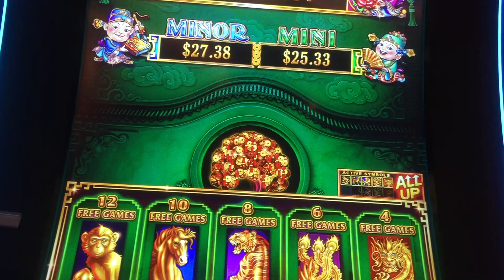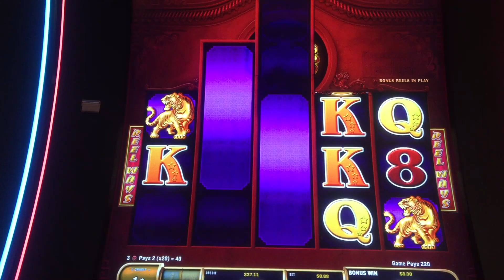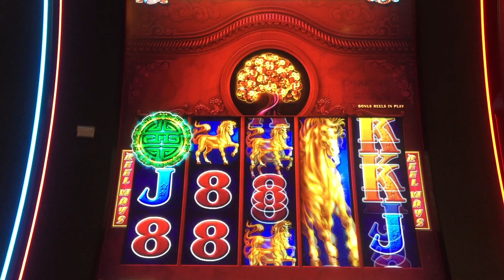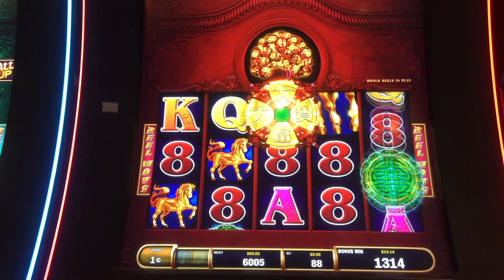Tree of Wealth Slot machine Bonus Games DOWNTOWN LAS VEGAS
Tree of Wealth Jade Eternity progressive slot machine - 2 FREE SPIN GAMES

Gambling at the Golden Nugget Hotel & Casino in downtown Las Vegas